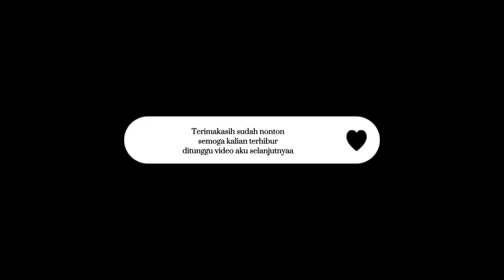FOOD PREPARATION| BELANJA MINGGUAN HEMAT | BUDGET 180.000 UNTUK SEMINGGU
Assalamu'alaikum

apa kabar tetangga online ?
semoga selalu dalam keadaan baik ya temen-temen , tetangga online, bunda 🤍
kegiatan aku bongkar belanjaan mingguan hemat ala aku
semoga video yang aku buat bermanfaat, ambil sisi postif dan buang sisi negatif ya temen-temen.
kalau ada kata-kata yang salah atau yang kurang berkenan aku minta maaf ya  🙂
selamat menyaksikan vidio yang aku buat ya...

annisafauziau
🎥 Recording        : Iphone 7+
💻 Editing Video  : Capcut
🖥 Thumbnail YT : Inshoot